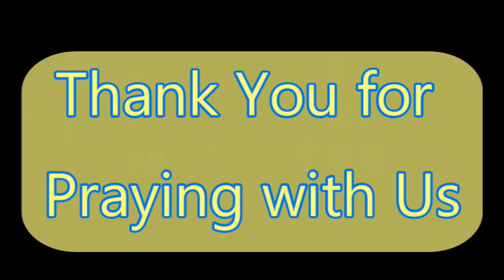Our Mother of Perpetual Help Novena August 2023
Welcome to the National Shrine of Our Mother of Perpetual Help, here at St. Alphonsus "Rock" Parish, in St. Louis-Missouri. We are blessed that you are joining us. If you are here in St. Louis please join us every Tuesday at 11:30am, 1118 North Grand Blvd.
If you have an intention you would like us to pray for during our devotions please write us, or email your intention to .
We also welcome your support for our ongoing mission to promote devotion to Our Mother of Perpetual Help (recorded August 2023)